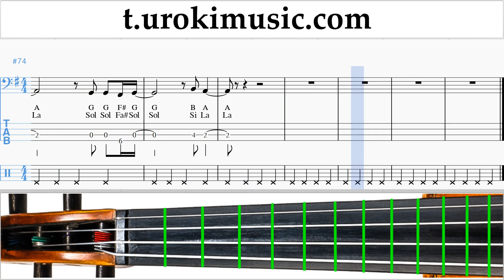วิธีการเล่นเชลโล LSD - Thunderclouds ft. Sia, Diplo, Labrinth ตัวโน๊ต บทเรียน เชลโล um-i796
วิธีการเล่นเชลโล LSD - Thunderclouds ft. Sia, Diplo, Labrinth ตัวโน๊ต บทเรียน เชลโล um-i796 กรุณาเขียนความคิดเห็นในการทำบทเรียนให้เป็นประโยชน์มากขึ้น?